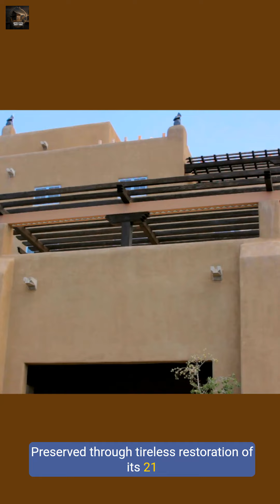Experience the Wild West: Discover Calico Ghost Town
Join us on a captivating journey through Calico Ghost Town, where history comes alive! Explore the rich historical significance, exciting tourist attractions, and ongoing restoration efforts that make Calico a must-visit destination for history enthusiasts and adventure seekers alike. Get ready to step back in time and experience the Wild West like never before!

Calico Ghost Town
Wild West
historical attractions
tourism
restoration efforts

Thanks much.